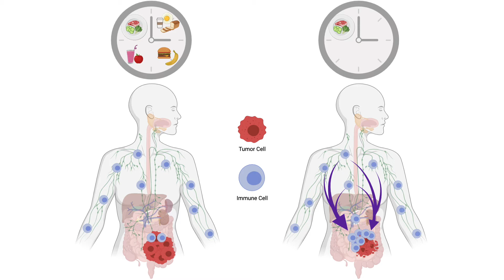MKS Postdoc Slam 2021 Rebecca Delconte, PhD